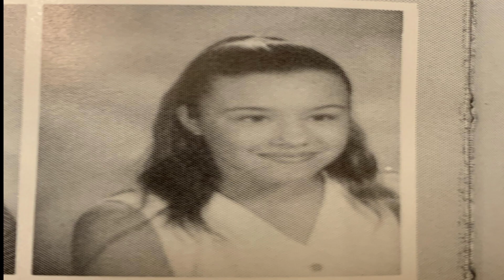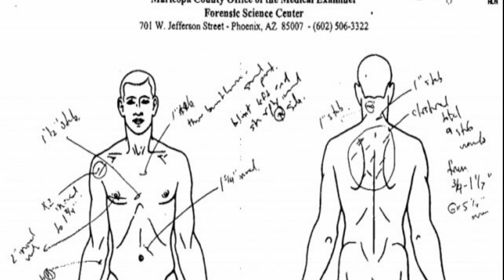Jodi Arias- Crazy Ex Girlfriend Turned Murderer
In todays video I cover the case of Jodi Arias and the tragic and gruesome murder of Travis Alexander. Jodi tried to twist the narrative to make herself look innocent and less like the terrifying killer she really is.

Support my Partners Channel:
Rothmer Gaming: